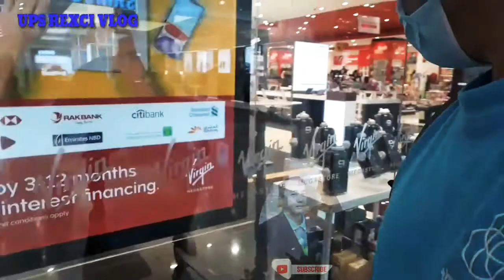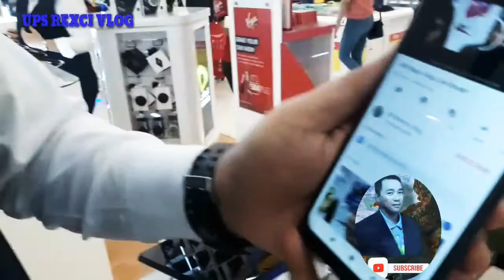XIAOMI REDMI Note 8// Live Broadcast Microphone Unboxing Hands on nakaka impressed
Murang Gadget ba hanap nyo at magandang kalidad.subukan nyo po sng Redmi8.
2nd version of my vlogg is Live Broadcast Microphone gamit ko po sa oag e LS.
mas ok na at kalidad na boses.